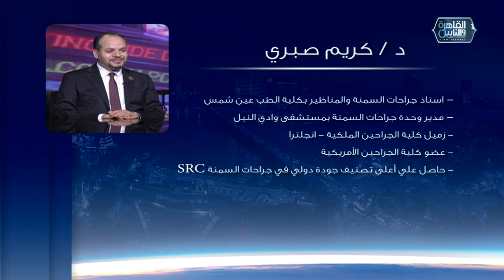الدكتور والناس الحلوة | فنيات جراحات السمنة المفرطة مع دكتور كريم صبري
الدكتور والناس الحلوة | الحلقة الكاملة 15 رمضان 2024 مع دكتور ايمن رشوان